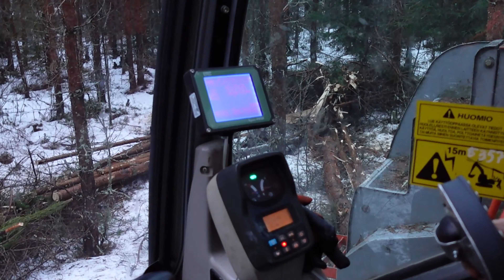Harvennus asiaa, Keto 100 kaivinkoneessa.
keskikokoinen harvesteri kaivinkoneessa, rupattelua harvennuksia ja mietteitä kourasta.. Kiitos asianomaiselle kun sai tulla kuvailemaan!
Toivottavasti tykkäsit videosta! Laitahan kanava tilaukseen sekä heitä kommenttikenttään palautetta videosta!
Seuraa myös tiktok:ssa @dronelait
Musiikki: Youtuben editti ohjelmasta.
Palataan taas seuraavissa videoissa! ;)